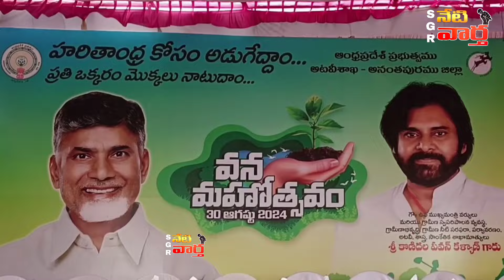రైతులకు పంట నష్టపరిహారం.. వన మహోత్సవం లో జిల్లా కలెక్టర్ వినోద్ కుమార్ todaynews ananthapur #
sgrnetivaartha జంతులూరు వద్ద సెంట్రల్ యూనివర్సిటీలో వనమహోత్సవంలో పాల్గొన్న అనంతపురం కలెక్టర్ వినోద్ కుమార్.